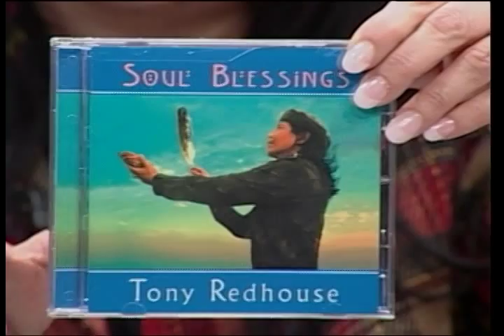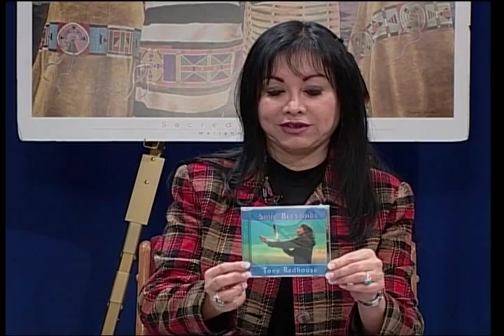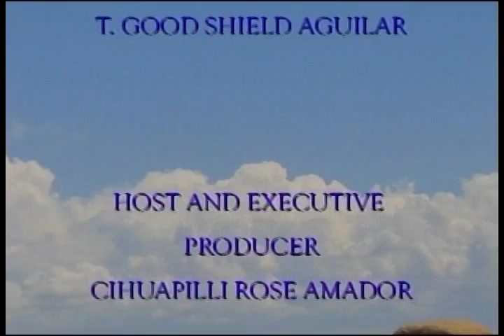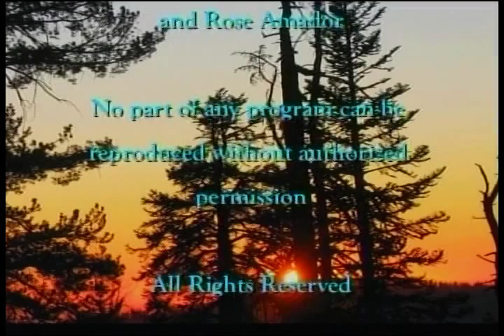NVTV - Tony Redhouse (Navajo) - Flutist and Dancer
Cihuapilli Rose Amador interviews Tony Redhouse (Navajo) of Tucson, Arizona on Native Voice TV. Redhouse travels across the country sharing Navajo 'SPIRITUALITY' through music, songs and dance. Redhouse mentions that his family are all performers and his father is a medicine man and through their performance they would bring 'Spiritual Awareness' to the modern culture. A very good show.